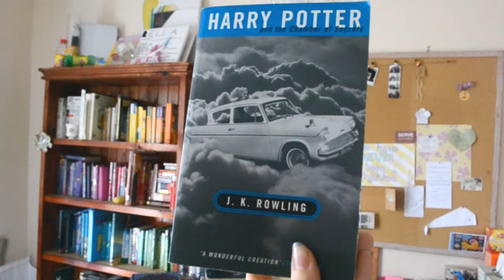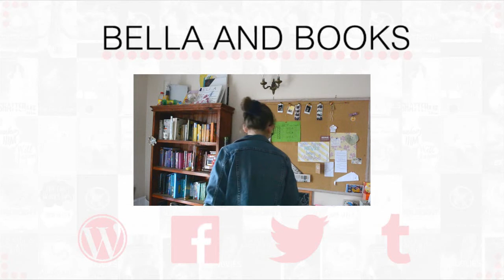Best Buys of Bookfest 2014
It's a weakness, it really truly is.

CREDITS
Music /-/-/ 'First Day' by Huma Huma //